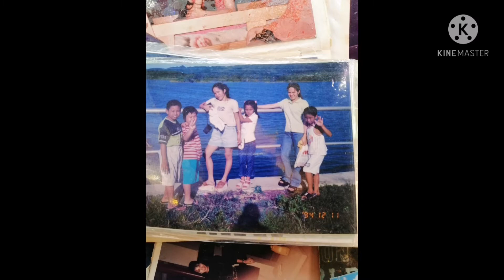THROW BACK PICTURE COME JION WITH ME